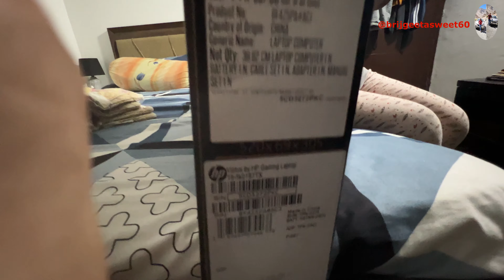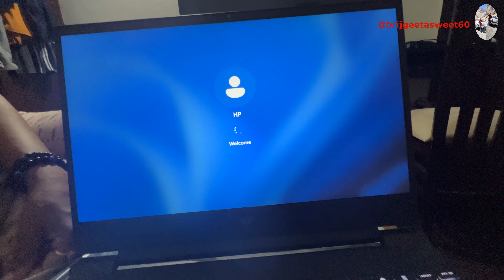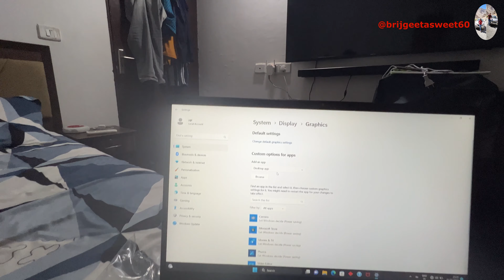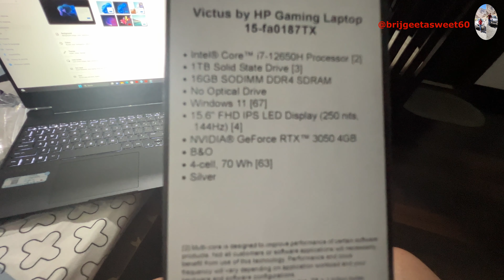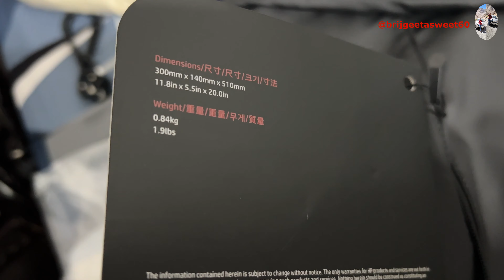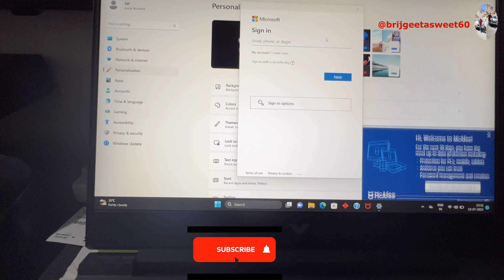Un-boxing of Gaming Laptop HP Victus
Unboxing of our newly bought Gaming laptop HP Victus i7 12th generation

Free To Use Music for Vide